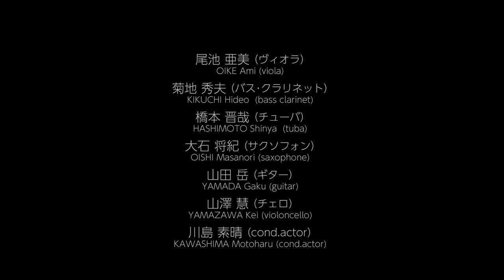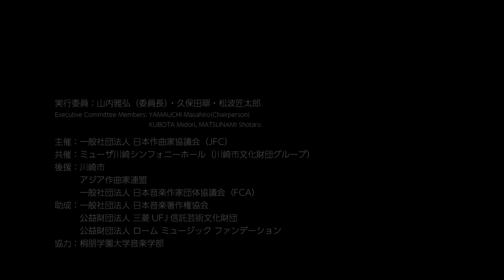川島 素晴／チュラリフォンとチェタロラ KAWASHIMA Motoharu（Japan）：Tu-lari-phone and Ce-tar-ola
アジア音楽祭 2022 in Kawasaki
日本作曲家協議会設立60周年記念・アジア作曲家連盟50周年プレ音楽祭
Asian Music Festival 2022 in Kawasaki
- JFC 60th & ACL 50th -

2022年3月31日（木）14時
The 11th JFC Composers Award Competition Concert
～第11回JFC作曲賞コンクール本選会～
ミューザ川崎 市民交流室

川島 素晴／チュラリフォンとチェタロラ
KAWASHIMA Motoharu（Japan）：Tu-lari-phone and Ce-tar-ola

尾池 亜美（Va）
菊地 秀夫（BsCl）
橋本 晋哉（Tub）
大石 将紀（Sax）
山田 岳（Guit）
山澤 慧（Vc）
川島 素晴（cond.actor）